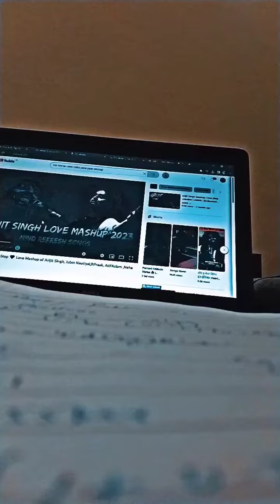mashup songs songsviral cat catlover study trending viral youtube online